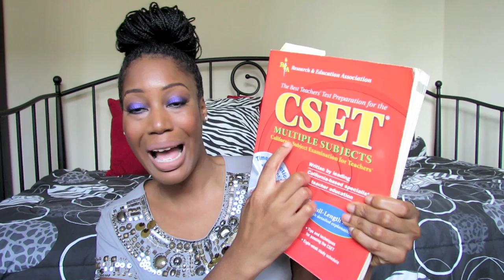Becoming a Teacher in California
I promise my pits weren't wet. Its just the shadow of my shirt or something. Lol... It was hot but I wasn't sweating that hard!

This video was not made to offend anyone. It was made to encourage others to pursue education. Just my opinion and personal thoughts. I see many people on here acting like life is a bowl of cherries and like they got it like that. And I'm just like why? Why are you on here pretending? Anyhow, I rant for 2 minutes about that, then I go over 5 steps to obtaining your teaching credential in the state of CA.

Sorry about the length. I hate long videos :(

Lips: NYX Matte lipstick in Butter
Eyes: Mac Pigment Violet, Mac eyeshadow Beauty Marked
Face: Bobby Brown - Warm Almond 6.5
Cheeks: Maybelline Fresh Plum Mineral Powder
Contour on cheeks: Bellapierre - Chocolate Truffel
Lashes: Red Cherry # 99

XO.
MsTanish1